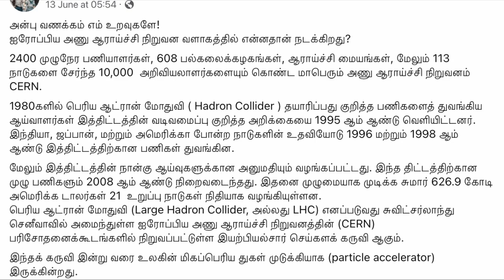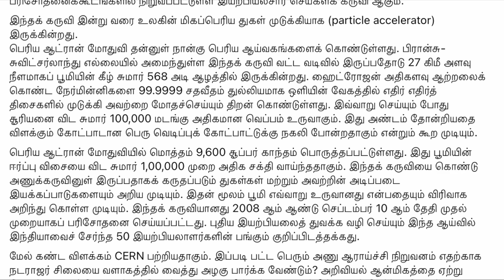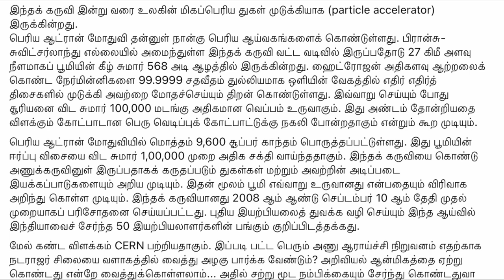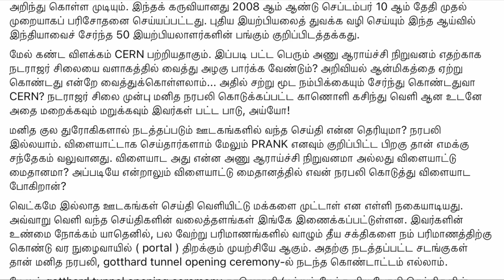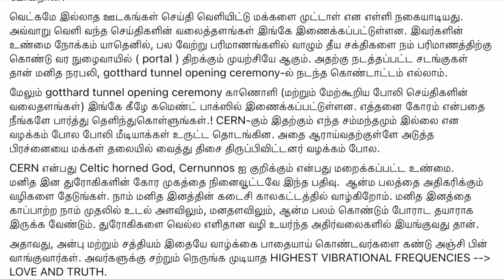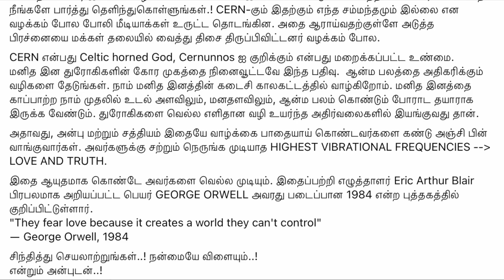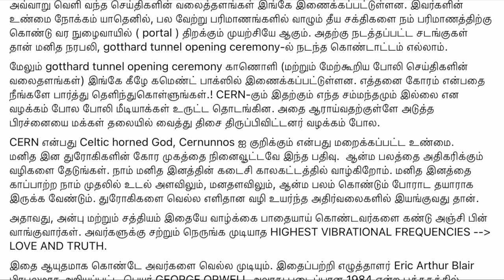CERN ஆராய்ச்சி மையத்தில் அவர்கள் செய்ய நினைப்பது என்ன?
UPI  : kathirka369@okaxis
Paytm : m.kathiravaraj@paytm